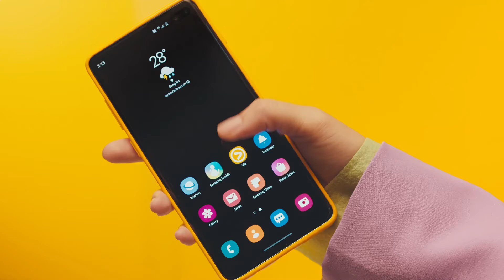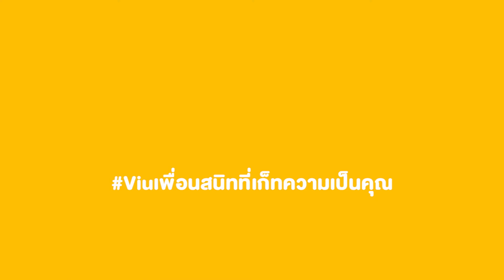Video Online Commercial ADs : Viu Thailand เพื่อนสนิทที่เก็ทความเป็นคุณ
TYPE : Online Commercial ADs
CLIENT : Viu Thailand
JOB :  เพื่อนสนิทที่เก็ทความเป็นคุณ
บริษัท คือดี ครีเอทีฟ โปรดักชั่น จำกัด รับทำวีดีโอโฆษณา และ ผลิตสื่อมัลติมีเดียทุกรูปแบบสำหรับใช้ในการโฆษณาหรือการสร้างแบรนด์ให้กับธุรกิจของคุณ ไม่ว่าจะเป็น Video Commercial Ads(Viral Ads), วิดีโอ Presentation, วิดีโอ Testimonial, วิดีโอ Review, วิดีโอ Behind the Scenes , วิดีโอ Fashion Ads , วิดีโอ Presentation องค์กร ( Company Profile )และ 3D & Motion Graphic ที่จะช่วยตอบโจทย์สิ่งที่คุณต้องการนำเสนอให้ได้มากที่สุด ไม่ว่าจะช่วยส่งเสริมภาพลักษณ์ให้กับองค์กร หรือช่วยส่งเสริมด้านการตลาดให้กับสินค้า และแบรนด์ของคุณ ดึงดูดให้ผู้ชมสนใจ สามารถต่อยอดไปใช้ในการทำการตลาดทั้งออฟไลน์ และออนไลน์ อันจะเป็นการเพิ่มยอดขายให้แก่สินค้า, แบรนด์ หรือองค์กรของคุณ